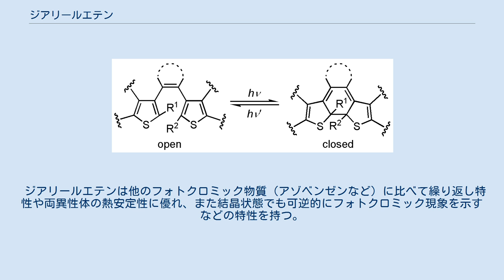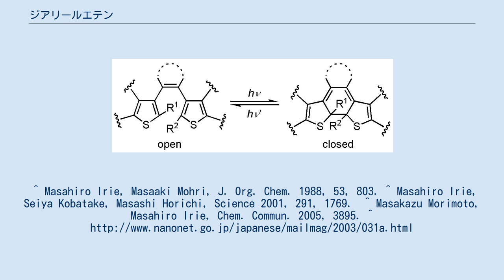ジアリールエテン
ジアリールエテン (diarylethene) は、2つの芳香族有機基がエテン（エチレン）の 1, 2 位にそれぞれ結合した化合物を示す呼称。
その名称だけからはスチルベンなども含まれるが、近年は特に、効率の高いフォトクロミック反応を示す 1,2-ジチエニルエテンの誘導体群を指す呼称として用いられる。
1988年に九州大学の入江正浩らによってはじめて合成・報告された。
 ジアリールエテンのエテン部と1,2位の置換基は、適切な波長の光を照射することによって閉環し、六員環状構造を形成する。
反対に、環状のジアリールエテンに別の波長の光を照射すると、開環してもとの構造に戻る。
構造を適切に修飾することで、開環・閉環構造での色や、変化に必要な光の波長を変化させることができる。
 ジアリールエテンは他のフォトクロミック物質（アゾベンゼンなど）に比べて繰り返し特性や両異性体の熱安定性に優れ、また結晶状態でも可逆的にフォトクロミック現象を示すなどの特性を持つ。
光によって可逆的読み書きする大容量メディアなどへの応用が考えられている。
^ Masahiro Irie, Masaaki Mohri, J. Org. Chem. 1988, 53, 803. ^ Masahiro Irie, Seiya Kobatake, Masashi Horichi, Science 2001, 291, 1769.  ^ Masakazu Morimoto, Masahiro Irie, Chem. Commun. 2005, 3895.